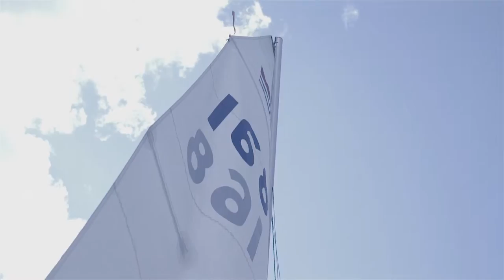KFUM Alnäs Dagläger